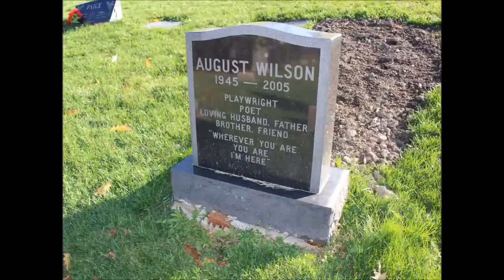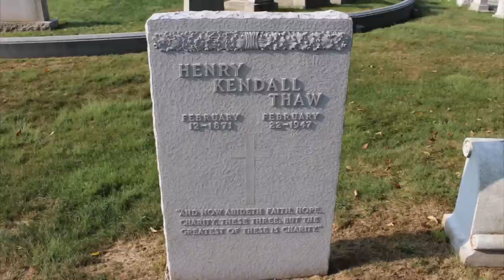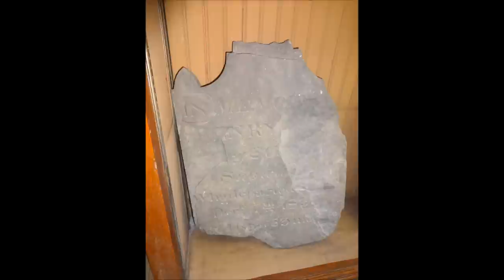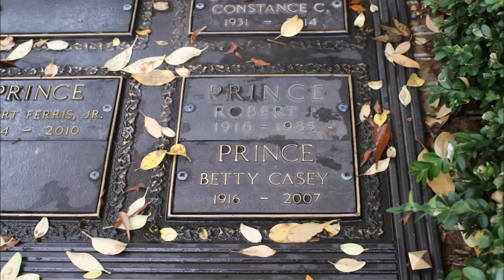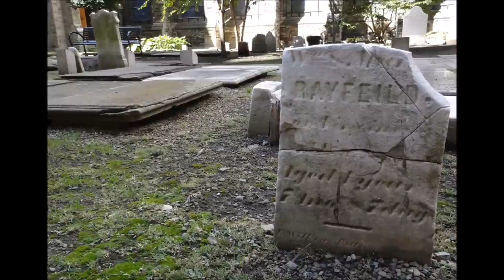Landmark Gravestones of Western Pennsylvania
Amidst the angst and tumult of the living, there is solace walking among the dead. The landmark cemeteries of Western Pennsylvania—Allegheny Cemetery, Jefferson Memorial Park, Cavalry Cemetery and many others—are not just places of serenity and repose, they are among the most astonishingly beautiful sites in our region.

In these sanctuaries of quiet majesty, the dead speak to us. They tell us of times long passed,  of loved ones long gone--and they remind us of the fragility of the human condition.  The gravestones of the great, the infamous, and the ordinary mark the history of our region and command the reverence of all who encounter them.

GUIDE TO GRAVESTONES:
0:13: St. John the Baptist Byzantine Catholic Cemetery, Bethel Park, PA: Andy Warhol.

0:24: Greenwood Cemetery, Sharpsburg, PA: August Wilson.

0:31 Christ Our Redeemer Catholic Cemetery Art Rooney and Chuck Noll.

0:49: Jefferson Memorial Park: Honus Wagner.

1:01: Allegheny Cemetery, Pittsurgh: Josh Gibson; Gus Greenlee; Stephen Foster; Henry (“Harry”) K. Thaw; Lillian Russell; Richard Scaife; Robert K. James (Steeler’s gravestone); and Lester C. Madden (shark gravestone).

1:56: Calvary Cemetery: David L. Lawrence; Bob O’Connor; Richard Caliguiri; Frank Gorshin; Billy Conn; and the Biddle Brothers.

2:35: Chartiers Cemetery, Carnegie, PA: Myron Cope.

2:41: New Light Cemetery, Etna, PA: Sophie Masloff.

2:49: Unity Cemetery, Latrobe, PA: Fred Rogers.

2:53: Washington Cemetery, Washington, PA: Jock Yablonski.

2:57: Carnegie Library of Lawrenceville, Pittsburgh, PA: Henry Snowden,  .

3:02: Grandview Cemetery, Johnstown, PA: Johnstown flood victims.

3:13: Homewood Cemetery, Pittsburgh: Henry Clay Frick; Heinz family crypt.

3:37: Westminster Presbyterian Church Columbarium, Upper St. Clair, PA: Bob Prince.

3:41: General Edward Braddock Gravesite, Farmington, Fayette County, PA: General Edward Braddock.

3:45: Trinity Burial Ground, Sixth Avenue, downtown Pittsburgh.